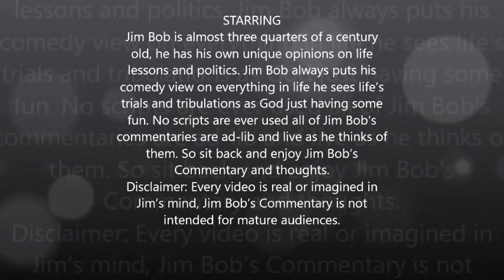Women Buying a Truck